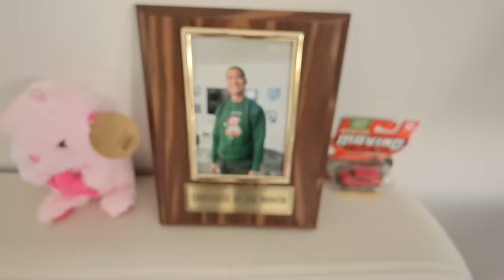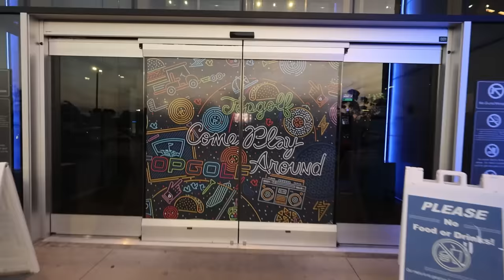DAY IN OUR LIFE | The Laeno Family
Welcome to the Laeno Family ❤️ In this video  we show you a DAY IN OUR LIFE!

Shabu Shabu Pot!

Follow our other accounts:
Nicole @nicolelaeno
Linda @lindalaeno
Christian @christianlaeno
Noel @noellaeno
Sadie @sadielaeno

Thank you for joining The Laeno Family!
See you next Sunday @ 12pm PST!